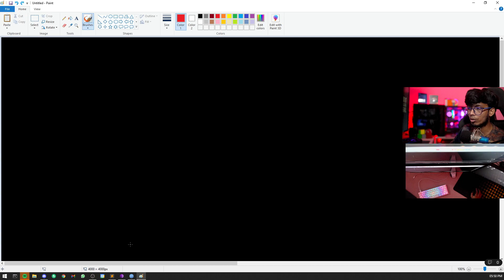Fiverr 2021 - Day 7 - Fiverr Scams - Never do these things in Fiverr | Tamil | iTamizhan